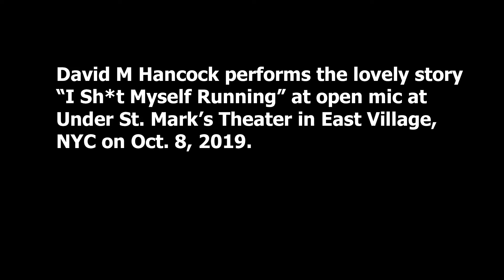I Sh*t Myself Running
David M Hancock tells the lovely story "I Sh*t Myself Running" at an open mic at Under St. Mark's theater in the East Village, NYC, on Oct. 8, 2019.